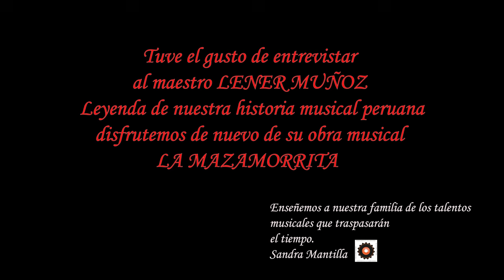LENER MUÑOZ leyenda de nuestra cumbia/entrevista Sandra MANTILLA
Maestro Lener Muñoz, en esta ocasión me dirijo a usted ¡GRACIAS! Gracias por concederme su tiempo para esta entrevista. La ansiaba, pero la timidez por estar frente a una leyenda musical siempre está presente, sin embargo, esto mismo me obliga a profundizar en la investigación, propiamente en el estudio, y aun así me pregunto si ha sido suficiente.
 Ustedes merecen una pantalla gigante para que todo el mundo conozca de sus hechos en la música, como los arreglos musicales, para el resultado del éxito para otros compositores, un éxito permanente.
Su trabajo con Los Sanders de Ñaña que es su base musical jamás pasará desapercibido, puesto que hasta el día de hoy se escucha con mucho placer, y ahora que tenemos más conocimiento sobre los orígenes de dicha agrupación, entendemos de una manera correcta su gran capacidad musical.
Siga adelante con su agrupación EL SUPER GRUPO queremos seguir escuchando esa magnifica guitarra que aun suena bien, por sus prodigiosos dedos, esa pulsación que escuchara el público en esta entrevista solo nos hará concluir que usted nació para ser un gran musico.

Sandra Mantilla
ENTREVISTA